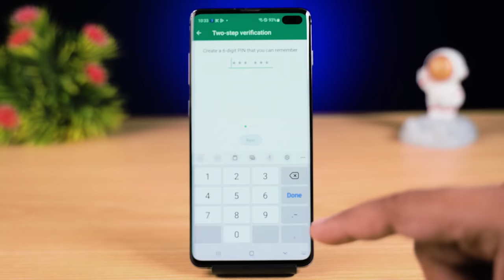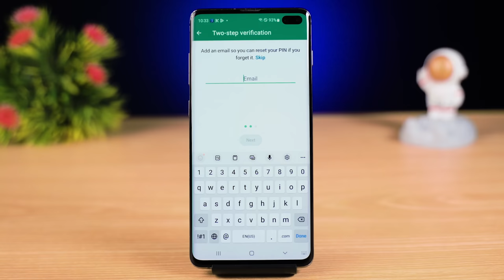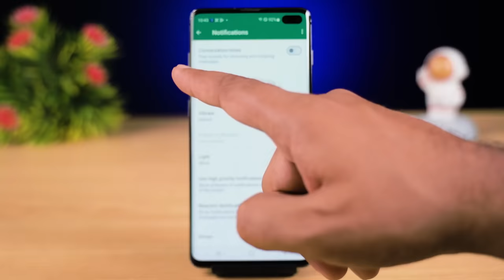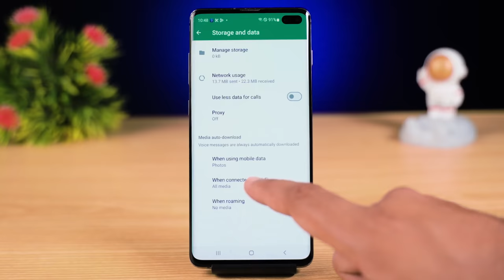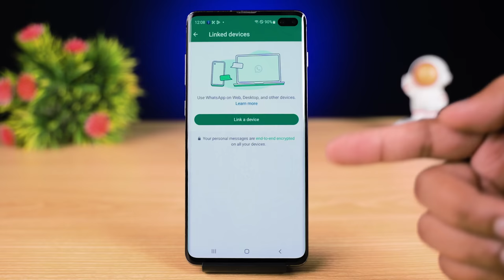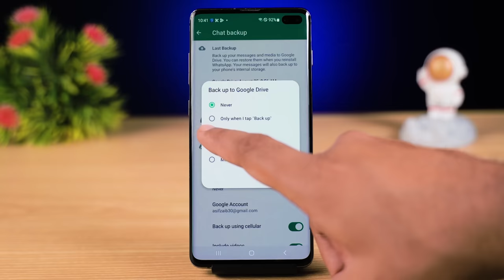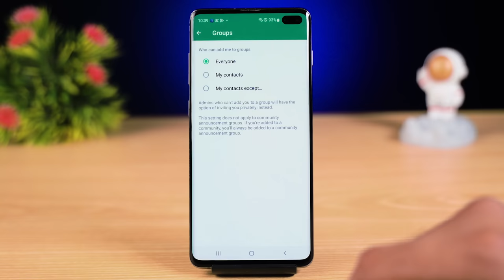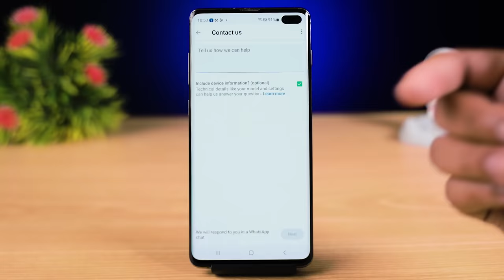9 VIP WhatsApp Settings All WhatsApp Users Make These Settings Right Now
Hey Guys! in today's video, we're going to explore some of the most important WhatsApp settings that you should know about. Whether you're a seasoned WhatsApp user or just getting started, these settings will help you make the most out of this powerful messaging app.